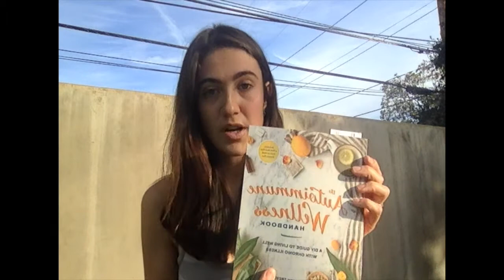Healing Hashimoto's Thyroiditis: Opening the Throat Chakra & the Autoimmune Mystery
In this video I clarify what Hashimoto’s is, share my in-progress thyroid healing journey, discuss some theories on the autoimmune disorder mystery, acknowledge that food is not the sole way to manage Hashimoto’s, and express how opening up the throat chakra will help heal the thyroid. As always, healing happens in TIME with many contributing factors. Let’s all remember to be gentle and loving with our bodies.